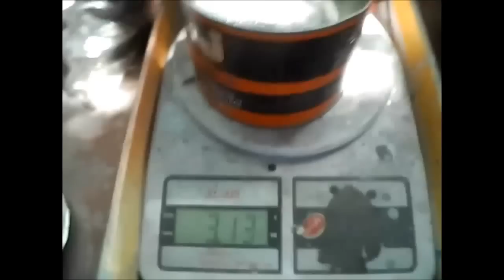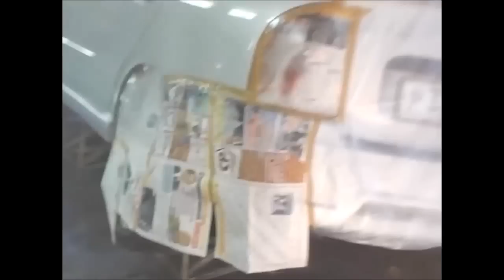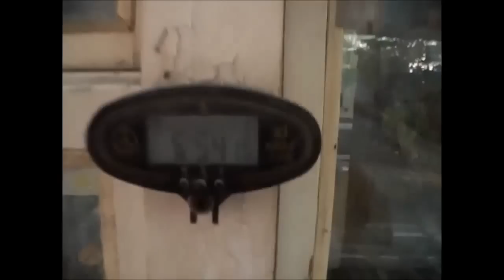Покраска дверей и крыльев. 3 часть ВАЗ-1118 Калина,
Завершение ремонта Калинки. Покраска дверок целиком, крылья переходом по базе с полной лакировкой. На заднем крыле пошаркали свежую покраску, обидно...пришлось перекрашивать.